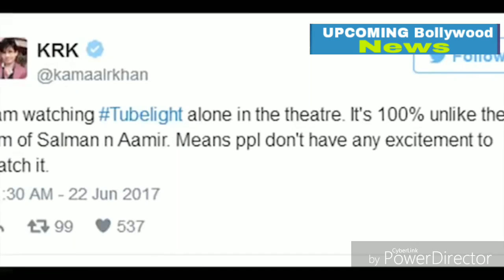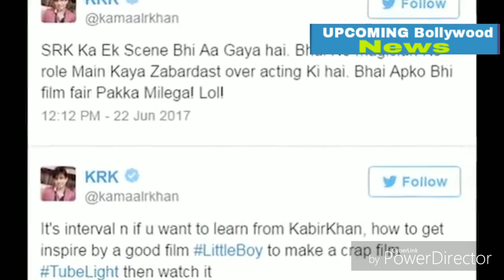Tubelight Review By Krk - INSSULT Salman Khan Tubelight Movie Review